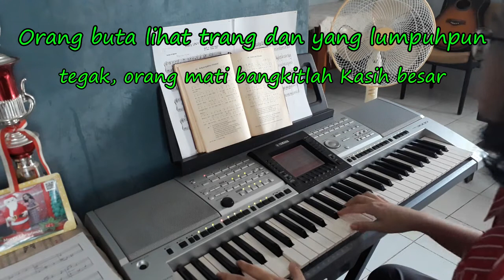GB 40 - Kasih dari Tuhanku ( Teed're Liefdevan Heer ) | Pujian rohani Kristen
GB no 40, Kasih dari Tuhanku
Terj. Abraham Ferdinandus 2012

(Thank you for stopping by and Signing Up. Please click on  BELL to recieve alerts  when new videos are released).